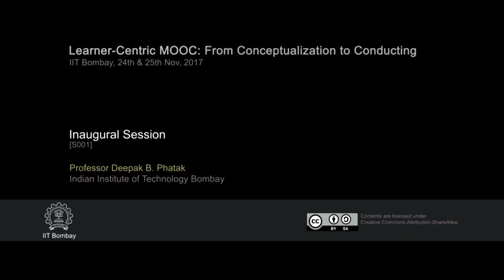LCM S001 Inaugural Session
This is the Inaugral session conducted during a 2 day workshop on Learner Centric MOOC held in IIT Bombay on 24th and 25th November 2017. In this session Prof. Deepak B. Phatak along with other insturctors ( Prof. D. B. Phatak , Prof. Sahana Murthy, Prof. Sridhar Iyer,  Dr. Sameer Sahasrabudhe & Mr. Jayakrishnan M) inaugarated the session and addressed the participants present for workshop.